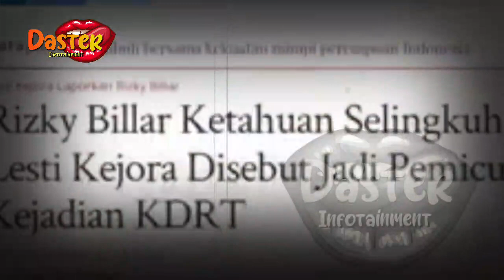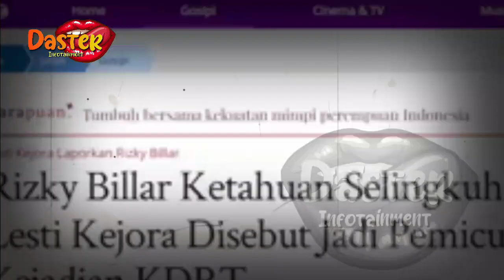RIZKY BILLAR KPERGOK SELINGKUH !! LESTI DIC3KIK HINGGA DIB4NTING | berita artis terbaru hari ini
RIZKY BILLAR KPERGOK SELINGKUH !! LESTI DIC3KIK HINGGA DIB4NTING | berita artis terbaru hari ini di indonesia

insertlive,
insert today,
insert pagi,
insert siang,
infotainment,
indonesia,